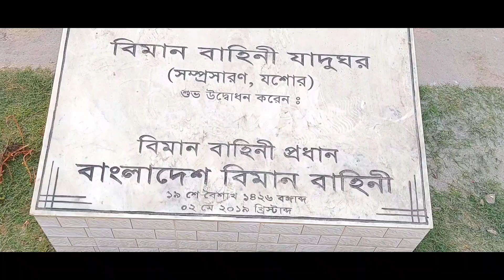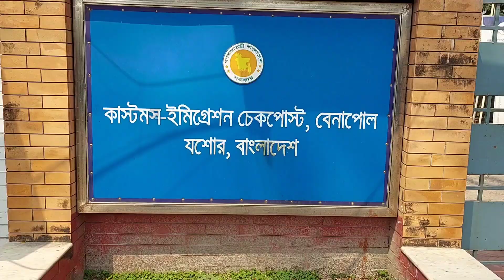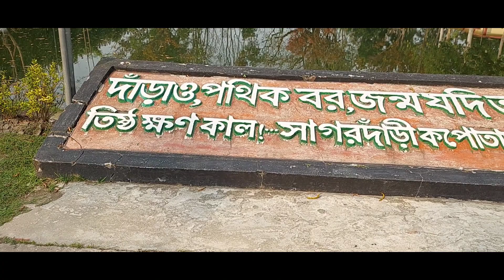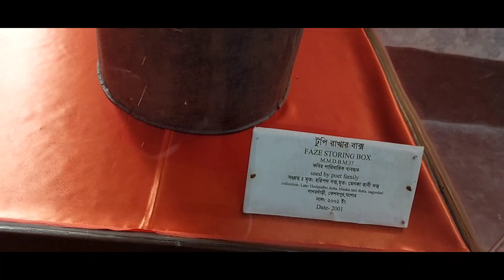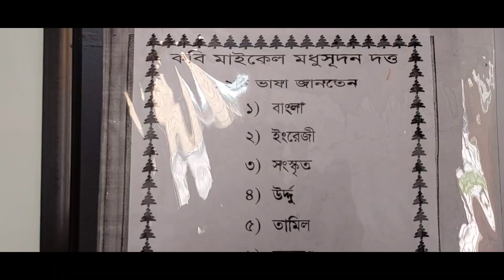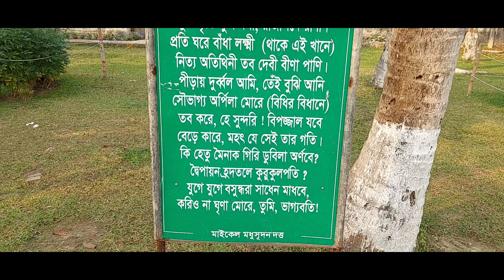Just Jessore||যশোর জেলা||Motovlog||Road Circuit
Jessore is an important administrative and political city located in the Khulna division of southern Bangladesh . Administratively the city is the headquarters of Jessore district and Jessore Sadar upazila . It is the largest and main city of Jessore district . It is the second largest city of Khulna division . The main IT park of Bangladesh located in this city, which was inaugurated in 2016. Jessore Airport connects the city with the capital Dhaka by air. Distance from divisional city Khulna to Jessore city is 52.2 km.Bhairab river in Jessore city Located on its shores. Jessore is called the flower capital because 80% of Bangladesh's flowers are supplied from Gadkhali in Jessore. Benapole, the largest land port in Bangladesh, is located in Jessore . There are many historical monuments in Jessore. Jessore Airport was built during the British rule and now the work of international taxation is going on. The British government built Jessore Road which now connects the city of Jessore with Kolkata and Khulna. Established in 181, Jessore was the first district of undivided Bengal.